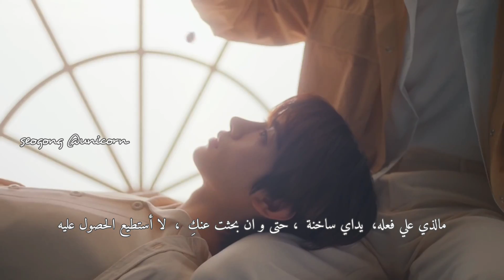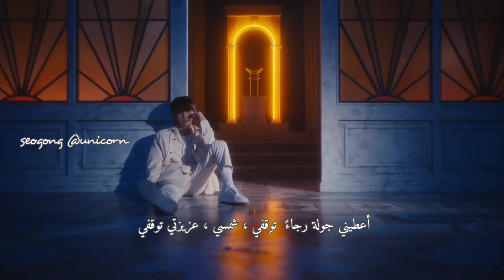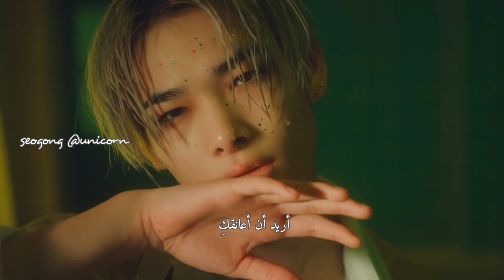{MV} ENHYPEN - FEVER - Arabic sub مترجمة